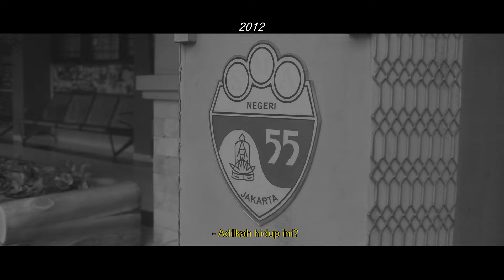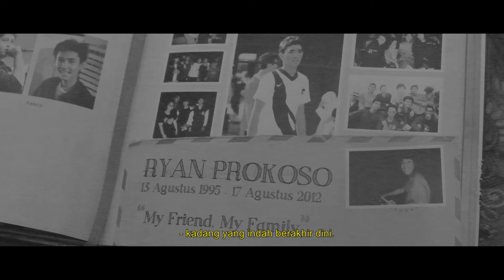ALYA - MEMUTAR WAKTU (OFFICIAL MUSIC VIDEO)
Memutar Waktu adalah lagu/single kedua Alya Nurshabrina, Miss Indonesia 2018. Menariknya, lagu ini merupakan lagu pertama Alya dengan Bahasa Indonesia, mengingat debutnya yang ia rilis dalam Bahasa Inggris pada 2021 berjudul Fall Into Place. Dengan genre Ballad, lagu ini bercerita tentang bagaimana seseorang belajar mengikhlaskan cinta pertamanya yang telah meninggal dunia. Lagu ini terinspirasi dari kisah nyata, yaitu pengalaman pribadi Alya ketika memiliki pacar pertama.

Memutar Waktu
(Composed by Alya)
(Intro)
Cinta pertama bagiku
Cinta terakhir bagimu
Meski rindu, tapi aku tak mampu
memutar waktu

(Verse 1)
Adilkah hidup ini?
Kadang yang indah berakhir dini
Sama halnya denganmu
yang sudah terbalut memori

(Prechorus 1)
Terangnya masa kini
teranyam dari bayangmu
Kumengerti, kulalui kehilanganmu

(Chorus)
Cinta pertama bagiku
Cinta terakhir bagimu
Engkau pertama bagiku
aku terakhir bagimu
memutar waktu

(Verse 2)
Jujur, ku akui
Hati merasa iri
dengan yang bisa bertemu
walau sudah berpindah hati

(Prechorus 2)
Terangnya masa kini
Teranyam dari bayangmu
Aku tumbuh melalui merelakanmu

(Chorus)
(Bridge)
Di saat itu, maafkan aku
Tak cukup dewasa,
pada masa

(Chorus)
Memutar waktu

(Outro)
Menarik, hidup ini

CREDITS
Music
Producer & Composer : Alya Nurshabrina
Music Director : Pujo Laksono (@pujorange)
Vocal Directors : Andreas Hasler (@andyhas10) &
Ludia Maryen (@ludia_maryen)
Pianist : Peter Lawdenk (@lawdenk)
Mixing & Mastering : Farhan M. Basir (@farhanmb9)

Music Video
Video Executive Producer: Alya Nurshabrina
Video Director : Ludia Maryen (@ludia_maryen)
Videographer : OMAGAWE (@omagawe.id)
Designer : Wiki Wu (@wikiwu5)
High Heels (Photoshoot) : Lina Lee (@langkahbylinalee)
Jewelry : Agnes’ Jewelry (@agnessutantojewels)
Stylist : Andi Hikmah Aksa (@andiimmeh)
Make Up Artist : BEAUTEBEHIND (@beautebehind @priscilliach_)
Hairstylist : C.L.A. MAKEUP (@cla.makeup)
Video Editor : Alya Nurshabrina

Music Video Supporting Cast
Brando Oktavianus Kosegeran
Wati Samadikun
Adzraa Riski Fitriani
Anisa Humaira
Baskoro Suryo Wibowo
Fabnejla Aaliyah Ibradiputri
Kayla Aretha Shabia
Keihan Radja Vasya
Krisna Adreansyah
Muhammad Dzaky Bahrul Ilmi
Muhammad Raffi Daulay
Tara Adristi Hutapea
Nadi Makarim
Andreas Hasler
NSH Mountain Gold Timika team

Supported by
LEDRONC Collective (@ledronc)
NSH Mountain Gold Timika (@nshmountaingold)
SMA Negri 55 Jakarta (@mpkosis55)
Universitas Negeri Jakarta (@unj_official)
Star Media Nusantara (@starmedianusantara)
Hits Records (@hits_records)